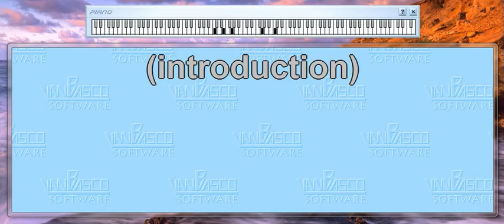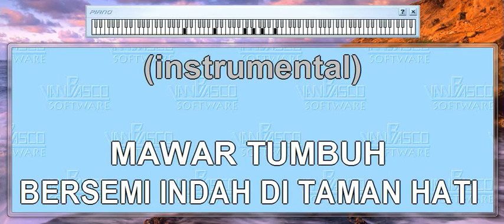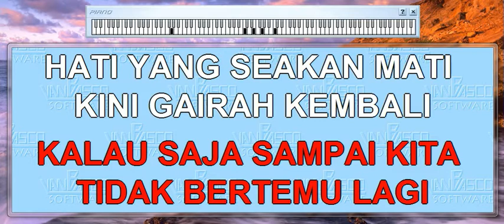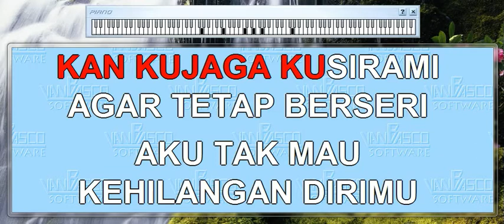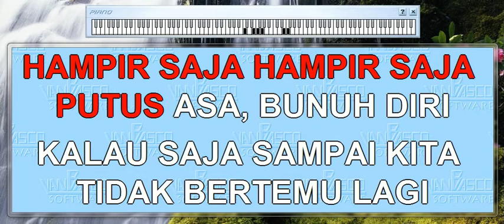REMBULAN BERSINAR LAGI KAROKE DANGDUT ORGAN TUNGGAL